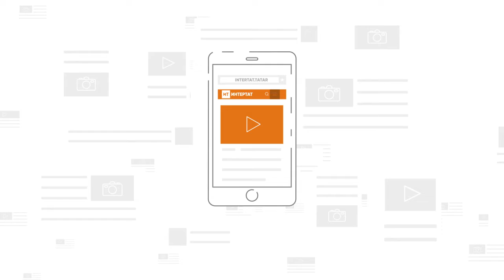Врачи обнаружили связь между болезнью Альцгеймера и атеросклерозом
Атеросклероз, в том числе, приводит человека к инсультам и инфарктам.